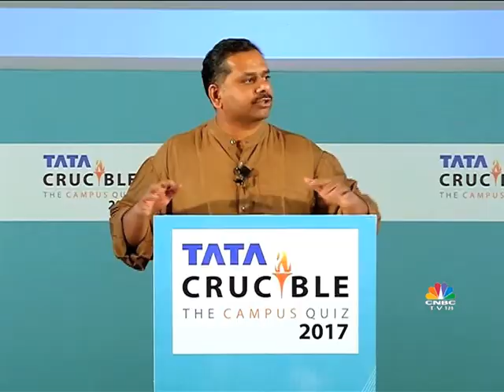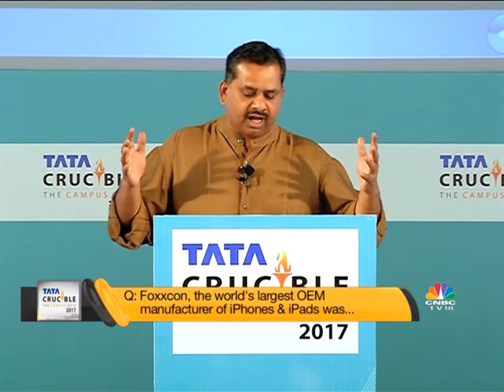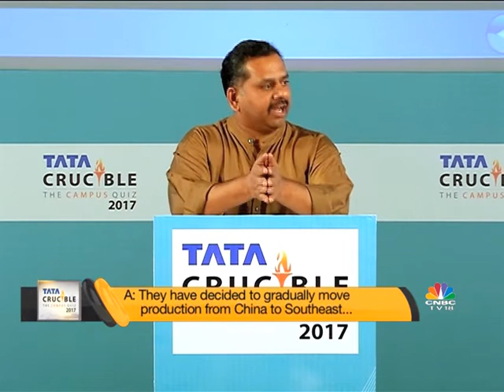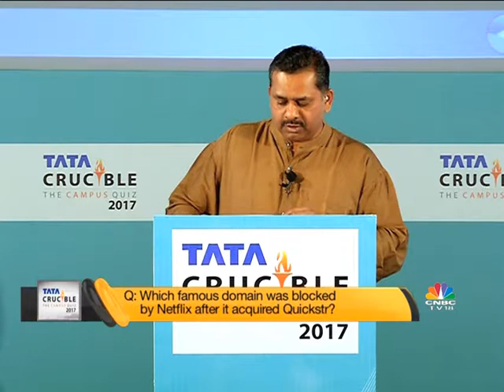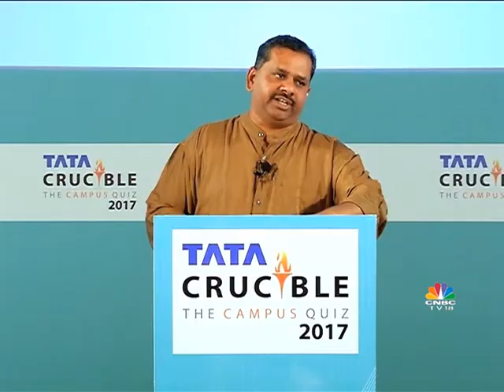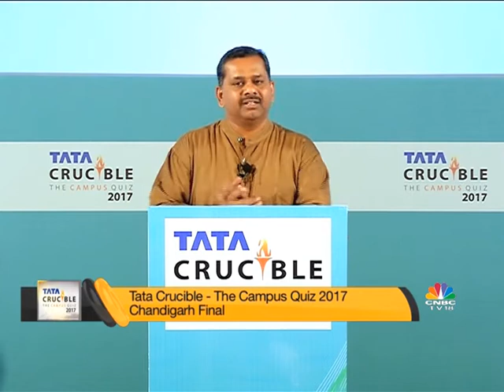Tata Crucible The Campus Quiz 2017 Chandigarh Final Part 3